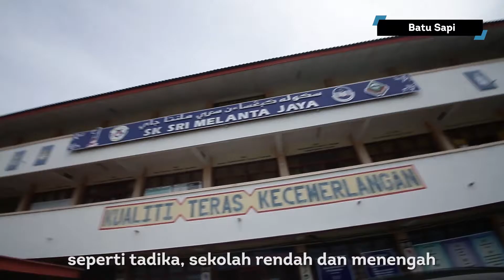Calon P185 - Batu Sapi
Undilah YB Datuk Linda Tsen Thau Lin,
Calon Barisan Nasional P185 - Batu Sapi

Barisan Nasional tidak lahir dari gagasan ideologi semata-mata. Barisan Nasional lahir dari perjuangan rakyat, oleh rakyat, untuk rakyat. Barisan Nasional memiliki persefahaman lebih jitu sebagai sebuah parti komponen.